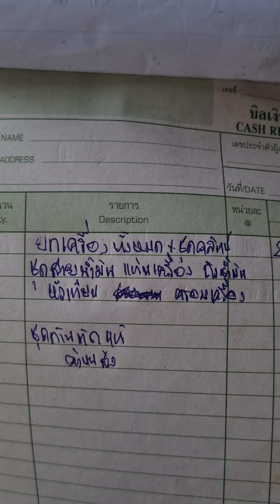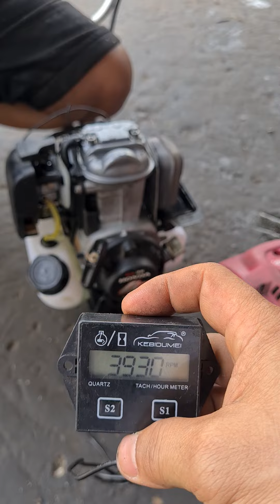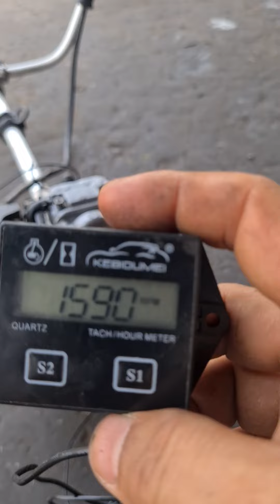เครื่องฮอนด้า รับจบทุกอาการเครื่องตัดหญ้า สนใจส่งซ่อมได้เลย